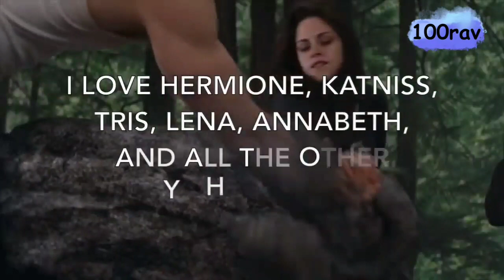Chal Tere Ishque - Gaddar 2 | Twilight- Bella Fight